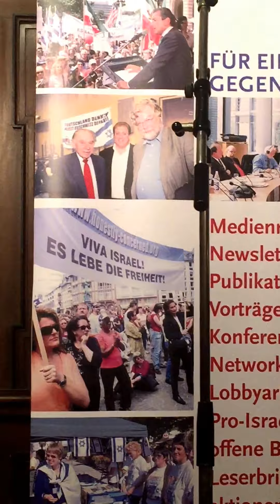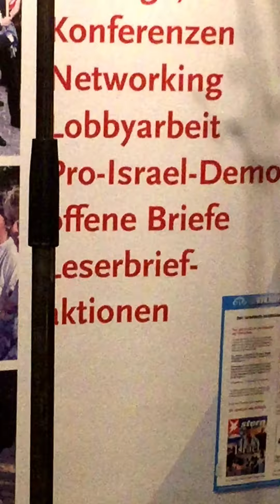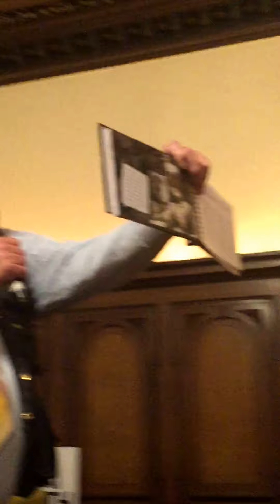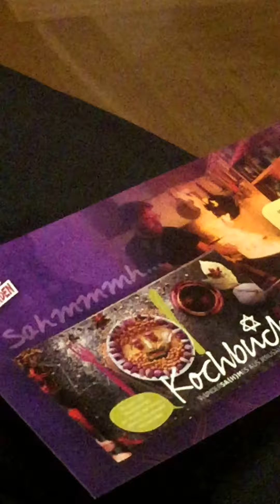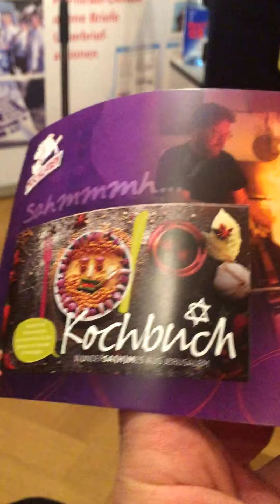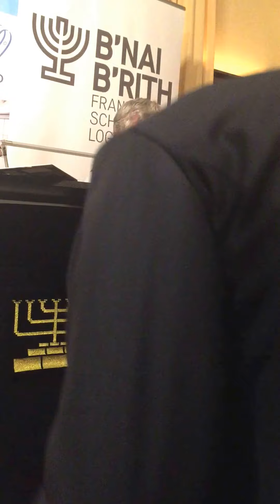Ulrich W. Sahm in der B'nei B'rith Loge in Kooperation mit Honestly Concerned in Frankfurt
Ulrich W. Sahm in der B'nei B'rith Schönstädt Loge in Kooperation mit Honestly Concerned in Frankfurt:
„Lösungen?!?
Siedlungspolitik, Zweistaatenlösung,
Trump und Israel - Erwartungen und Realität"